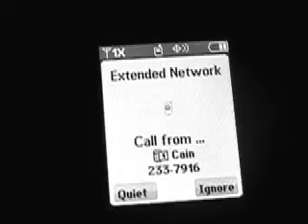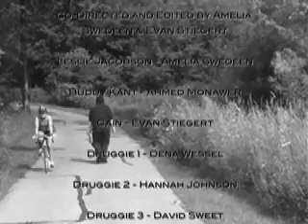Dumb Luck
Film for the 48 Hour Film Project under these guidelines
1) Had to be written, directed, and edited in 48 hours
2) Genre-Film de Femme (strong female lead)
3) Had to have, a greeting card, the line "Chalk it up to dumb luck", and the character Buddy Kant a philosophy instructor